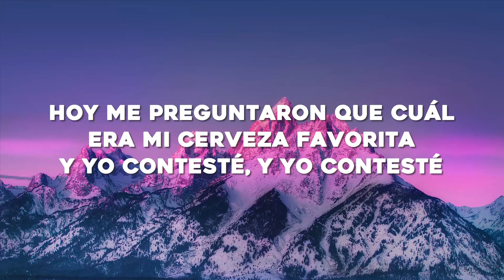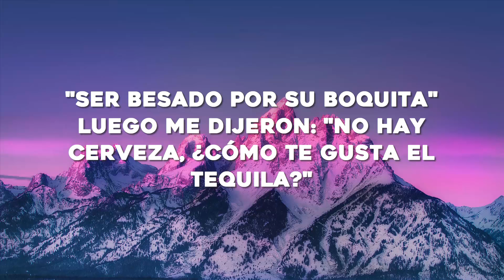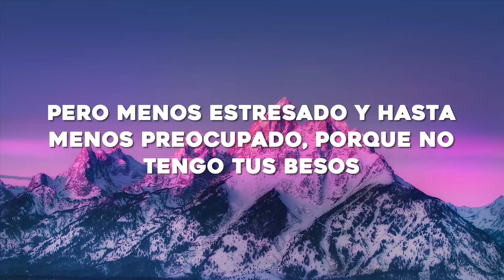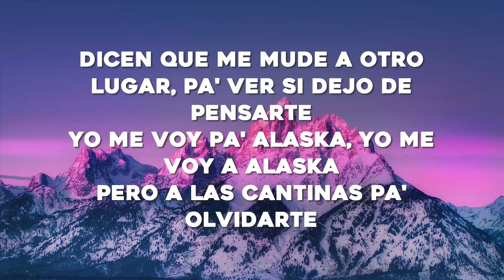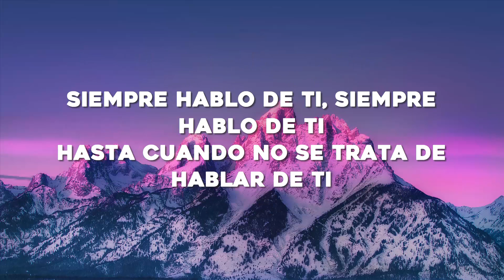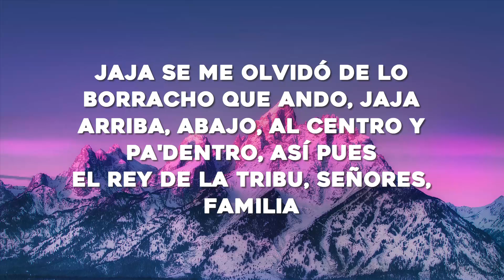Camilo x Grupo Firme - Alaska (LetraLyrics)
🎤Letra: Camilo x Grupo Firme - Alaska (LetraLyrics)

[Verso 1: Grupo Firme & Camilo]

[Pre-Coro: Grupo Firme & Camilo]
Hasta cuando no se trata de hablar de ti

[Coro: Grupo Firme & Camilo]
Parece que claramente no he bedido suficiente para borrar nuestra historia

[Post-Coro: Grupo Firme & Camilo, Ambos]
Bendito alcohol (Bendito alcohol)
Dulce tormento

[Interludio: Grupo Firme]
Que se vea, Tribu
Jajajaja

[Post-Coro: Camilo & Grupo Firme, Ambos]
Dulce tormento
Dulce tormento
¿Qué haces afuera? Mejor al centro, ¿y cómo es?

[Outro: Grupo Firme & Camilo]
Yo, bebé
¡wuh!